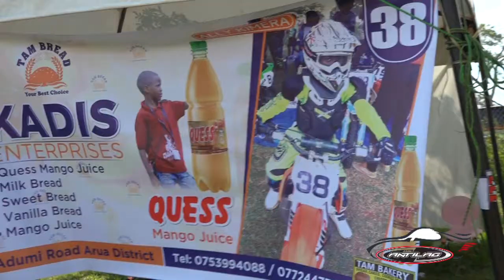MX4 FMU NATIONAL MOTOCROSS CHAMPIONSHIP 2021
UGANDA